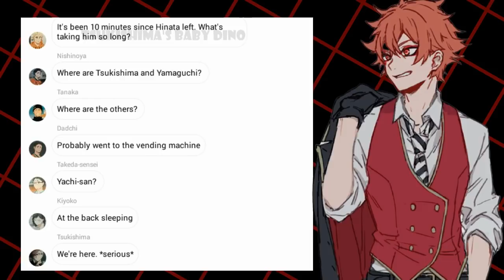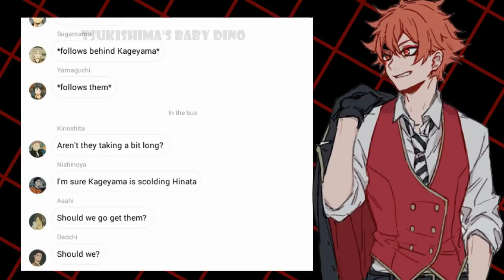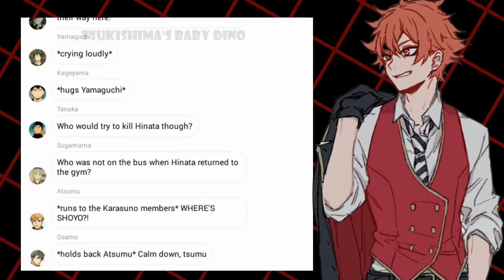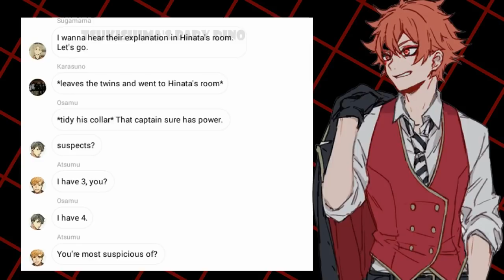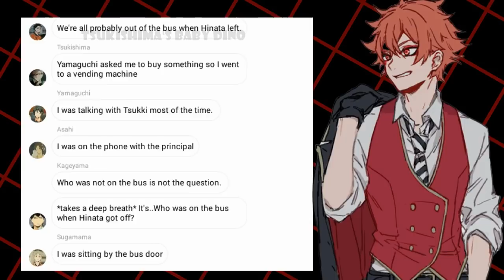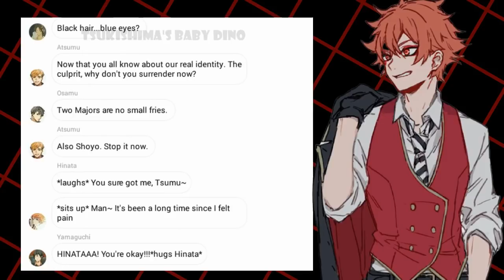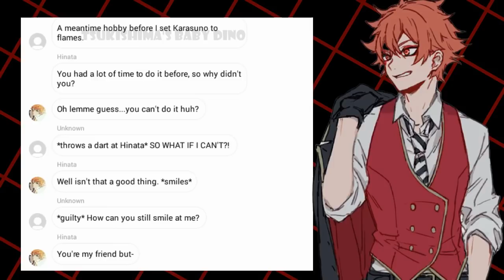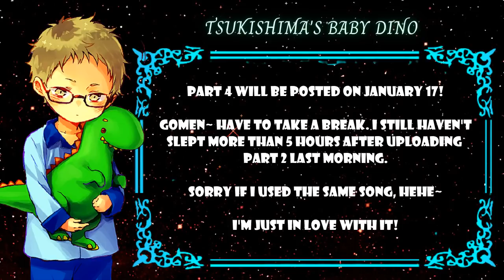Hinata serves the army?! Part 3| Hinata x Miya Twins| Read Desc.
Who's your guess for 'Unknown'?! I laid out 'hints' already hihi!